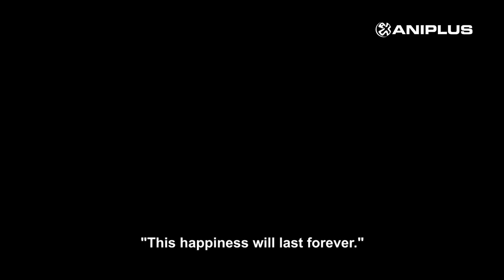The Promised Neverland - Sumire Morohoshi (CV of Emma)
A special interview with Sumire Morohoshi (Emma) on The Promised Neverland.